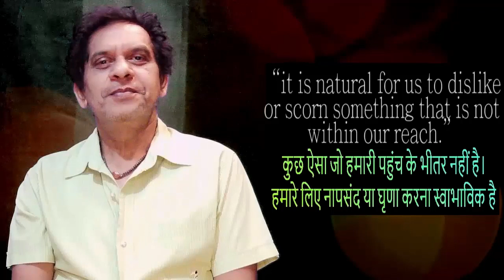Story fox grape Sweet or sorrow |moral of full story fox and grape | vlog by Om once more Om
fox and grape full story Grapes were sweet  or sorrow vlog fox and grap story moral of the story by Om Narayan for Once More Om YouTube Channel
fox and grapes full story with moral of the story in English and Hindi
Poetry, Poems, Shayari, Nazam, Ghazal & Geet,Kavita, Songs and Films in Hindi Urdu and English Language  शायरीํ नज़्म ग़ज़ल कविता हिंदी उर्दू English में
oncemoreom story telling with moral of the story